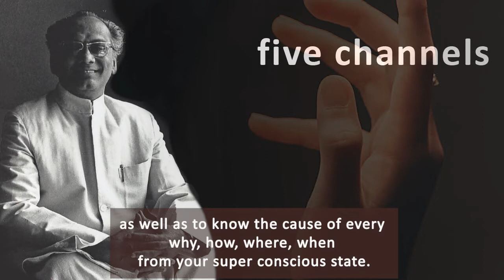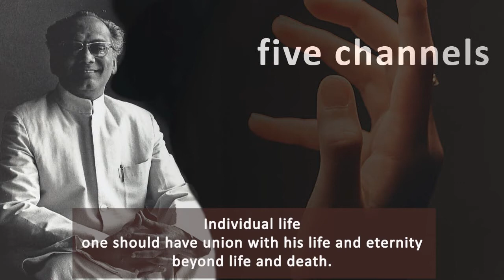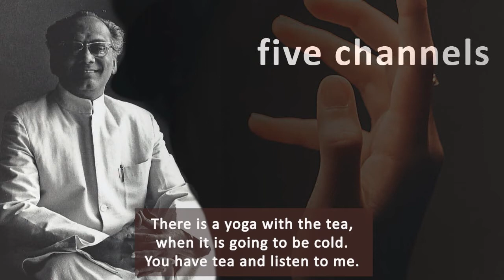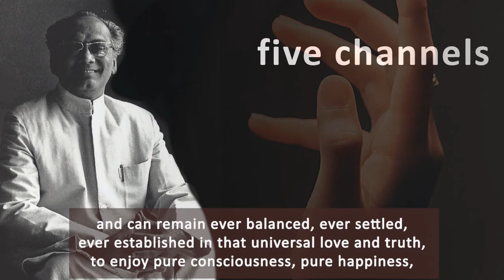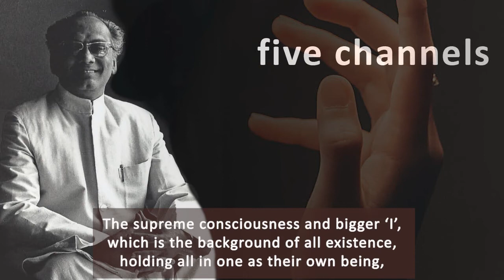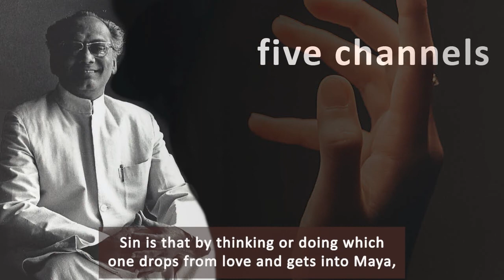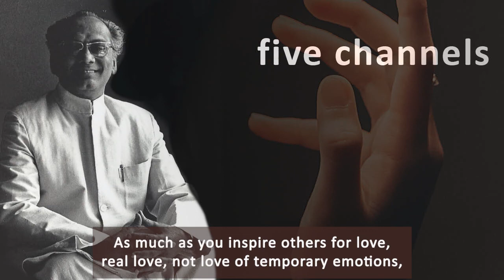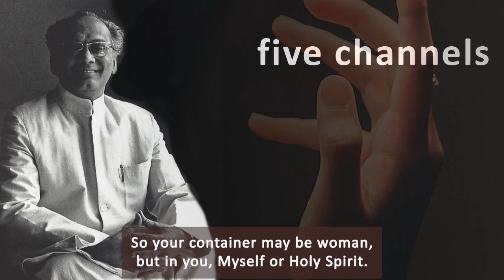Five Channels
Talk of Maharaj, 26th June 1980, Kitchener Waterloo